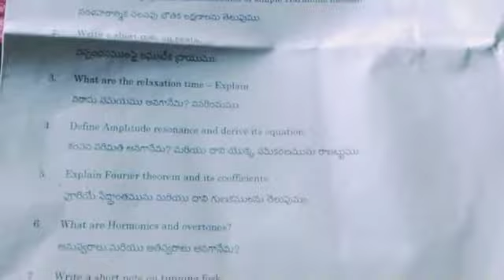2nd sem physics question paper | waves and oscillations question paper | 2nd sem physics model paper